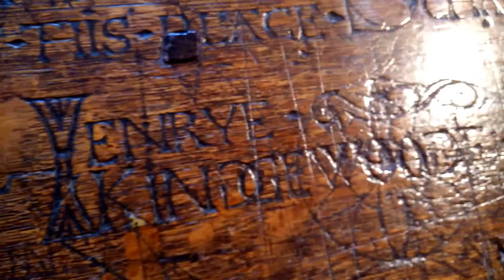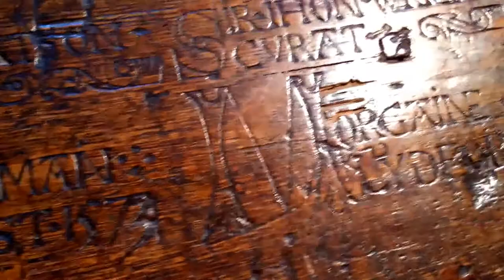Hospital of St Cross (near Winchester, UK)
850 year old Almshouse of Noble Poverty, near Winchester. This is a "hospital" in the sense of offering hospitality, rather than medical care. It continues a tradition of offering alms in the form of the "wayfarer's dole" - a beaker of ale and chunk of bread.